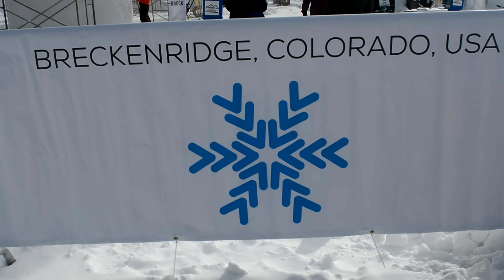Breckenridge Fire Arts Festival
-These songs are not our property-

The Dream Team visits the Breckenridge for the Fire Arts Festival in the beautiful mountains of Colorado!